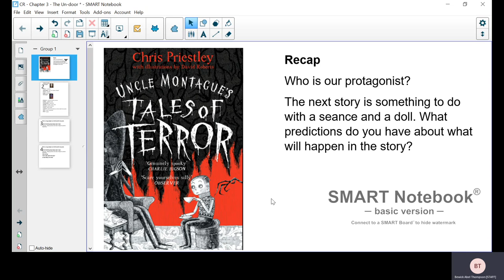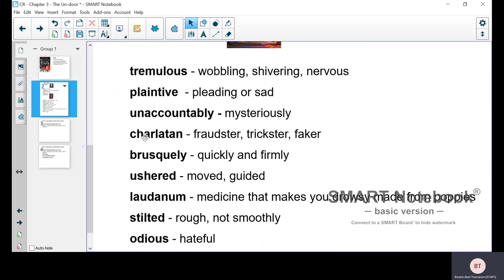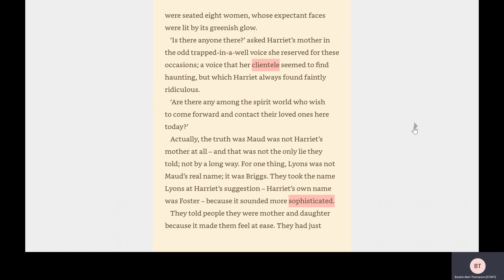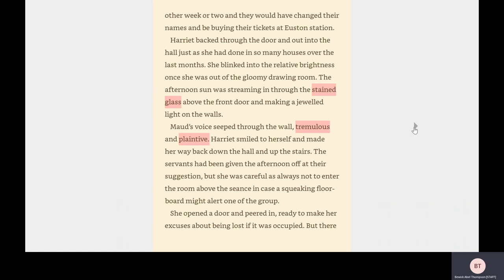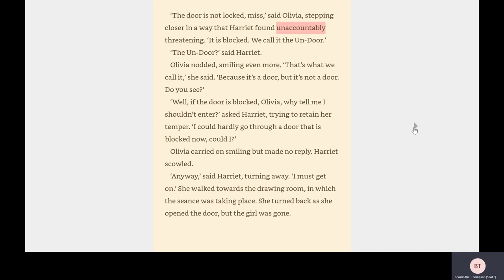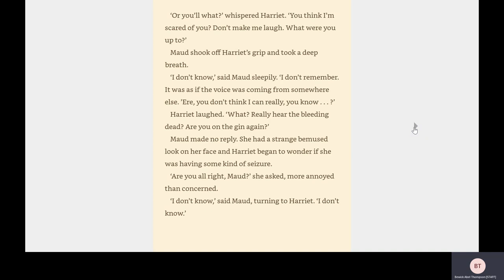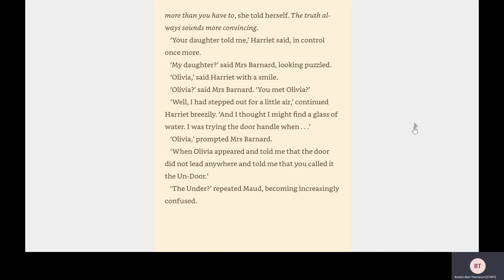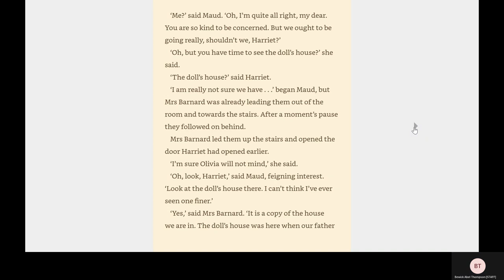Uncle Montague's Tales of Terror - 4 The Un-Door pt 1